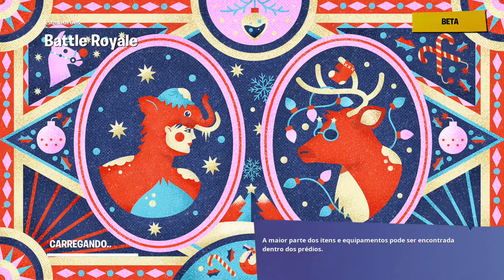Transmissão ao vivo de claytinho claytonjr